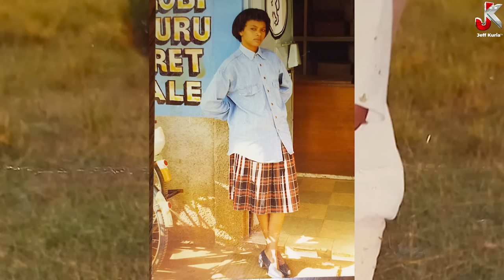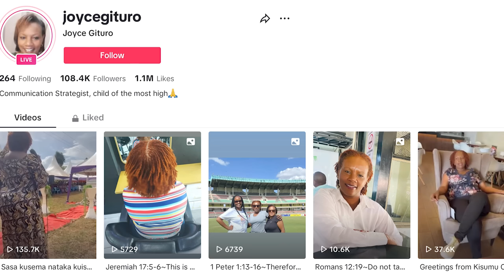MAMA JAKES SPEAKS ABOUT HER LOVE LIFE AND CAREER.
When you hear the name Joyce Wairimu Gituro, many are reminded of the angelic voice that graced Kenyan radio from the early 2000s until 2019. Our guest today, who has now become an internet sensation alongside her son Jakes, originally comes from Githunguri in Kiambu County but later relocated to Eldoret, where she spent most of her childhood from the age of 7.

Joyce is the 26th child in a family with 33 siblings and 4 stepmothers. Her childhood dream was to work in the media, and she had initially applied to study Journalism and Mass Communication at Daystar University. However, her father insisted on employing her, so she ended up studying accounting.

Frustrated with her father's decision, she left his workplace and found employment at a transport company. It was here that she had a stroke of luck when an individual named Kipchumba, who was interviewing local residents about Museveni, asked if she would be interested in providing a comment. Joyce expressed her desire to join the media industry, and Kipchumba introduced her to Kibwana Ombuso, who was in search of a character for the Tausi show, which aired on KBC.

Sabina Chege, a member of the Tausi team, introduced Joyce to the radio programs manager, and she secured a position, despite the language barrier challenge. Together with Sabina, Joyce joined Media Max's Kameme Radio for a station voice job.

The late Waweru Mburu, who had noticed her talent, invited her to join Radio Citizen for an obituary radio spot. After this opportunity, she returned to Daystar University to study journalism, which eventually led to her promotion as the station head.

In her pursuit of professional growth, Joyce later joined Media Max as the brand manager for all their radio stations. She eventually decided to leave the media industry and explore business opportunities. Throughout her career, she also worked at Radio Jambo and Muoroto Fm.

Today, Mama Jakes, as she is affectionately known, has gained significant attention for her TikTok skits, featuring her son Jakes, which provide a relatable glimpse into their daily lives.

Don't miss this exciting episode with Mama Jakes as we delve into the life and experiences of Joyce Wagituro. Share the word and tune in to my YouTube channel at 4 pm.